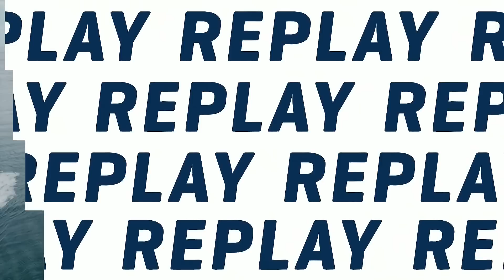Kelly Slater, Filipe Toledo, Nathan Hedge | Outerknown Tahiti Pro - Opening Round Full Heat Replay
Heat Replay of Kelly Slater, Filipe Toledo, Nathan Hedge at the Outerknown Tahiti Pro - Opening Round

The most critical wave in the world is now somehow more extreme than ever. Added to the mutant barrels, committed drops, and razor-sharp reef is the fact that Teahupo’o serves as the last fight for the WSL Final 5. The women get their first shot at the famed barrel in 16 years and the world’s best surfers get one last chance to lay it all on the line for a spot in the Rip Curl WSL Finals.

THE GREATEST HEAT EVER? John John Florence VS Kelly Slater '14 Tahiti Full Heat Replay | WSL REWIND

Kelly Slater vs Barron Mamiya CRAZY HEAT Billabong Pro Pipeline Round Of 16 FULL HEAT REPLAY